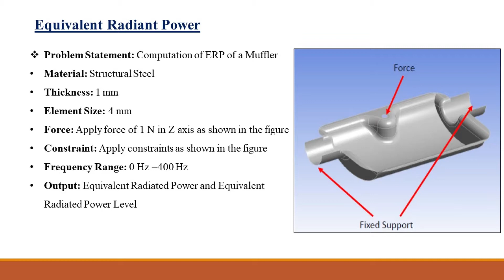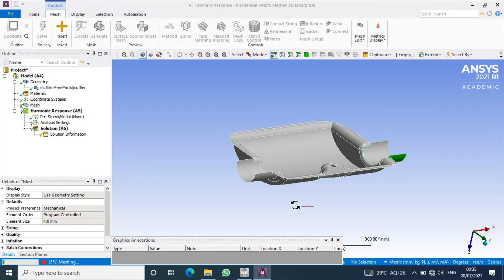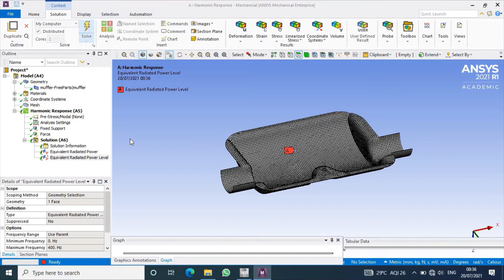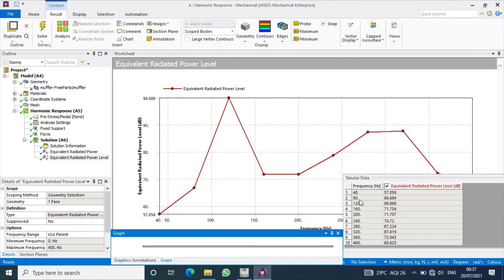Analysis on Muffler| Equivalent Radiant Power | ERP Analysis | Ansys 2021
Steps  for Registration :
2. After submitting the above details. Verify the mail send from the LearnVern and enroll the course.
Learn How to do Analysis on Muffler | Equivalent Radiant Power | ERP Analysis | Ansys 2021

What we have done in these video :
• How to open Geometry Modular
• How to change units
• How import external geometry
• How to do meshing correctly
• How to apply boundary  conditions
• How to find equivalent radiant power